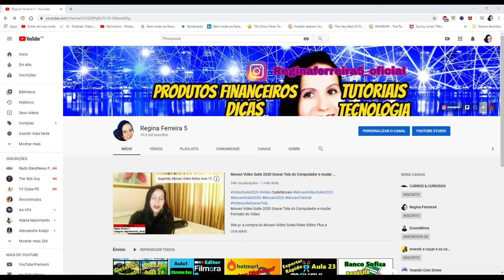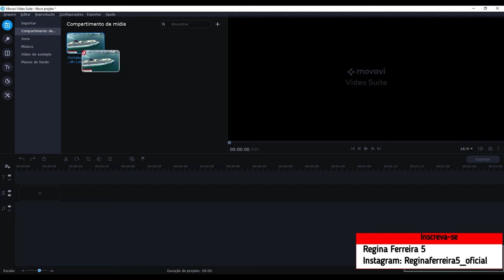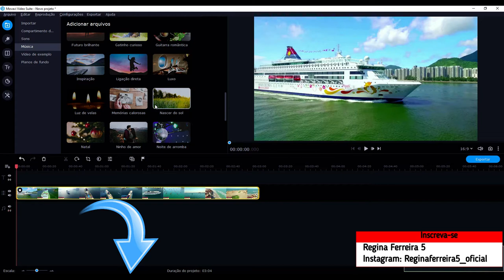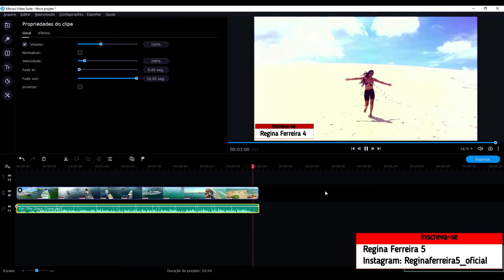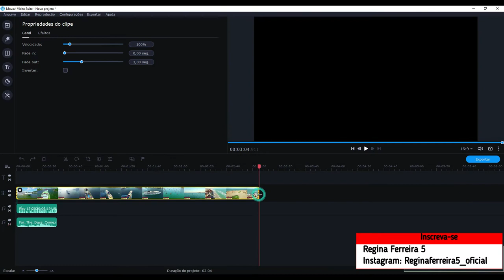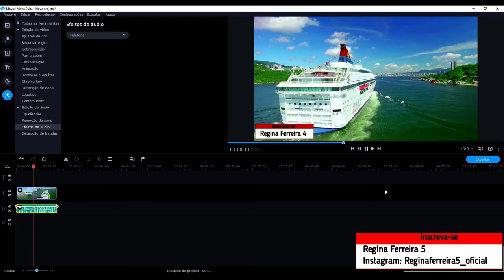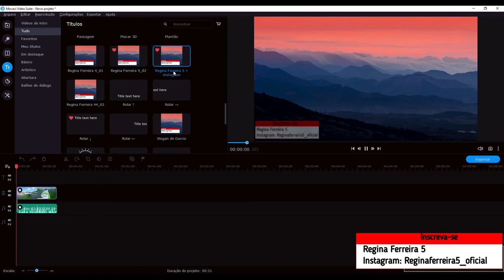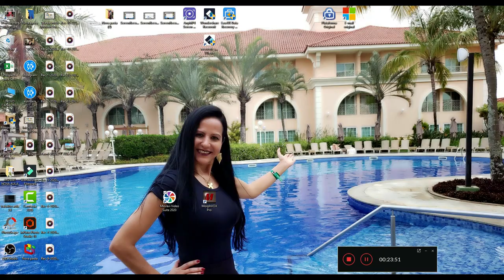Movavi Vídeo Suíte 2020 Aula 2 (Iniciantes)@reginaferreiravlogs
Minha Página no Facebook: Reginaferreira5_oficial
Tik Tok: Reginaferreira5_oficial e Regina Ferreira Vlog
Meu outro canal: Regina News e Regina Ferreira Vlog